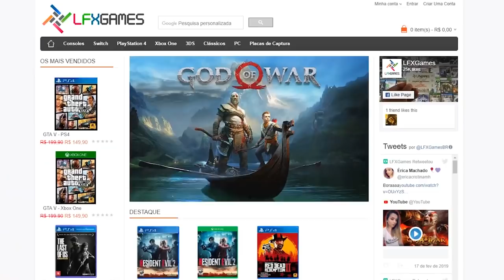ESTÁ SENDO DIFÍCIL CONTROLAR O MEDO | RESIDENT EVIL 2 REMAKE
📫 CAIXA POSTAL📬
Caixa Postal: nº 122;
Cidade: Carajás Pará;
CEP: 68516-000